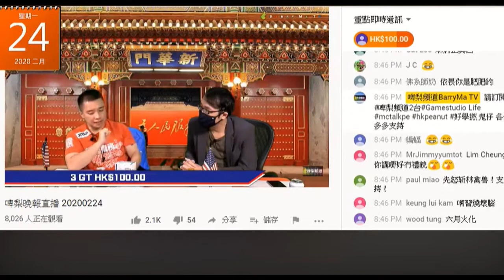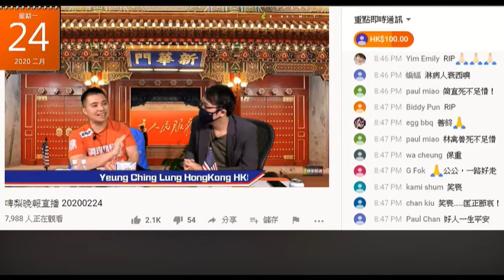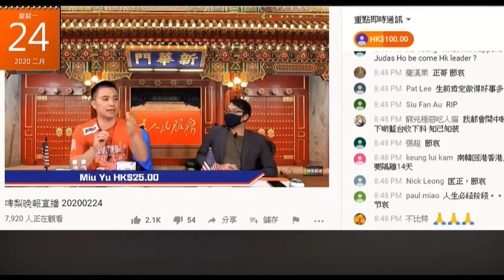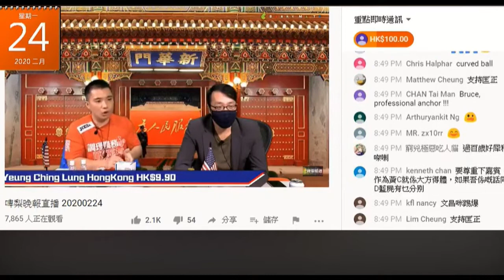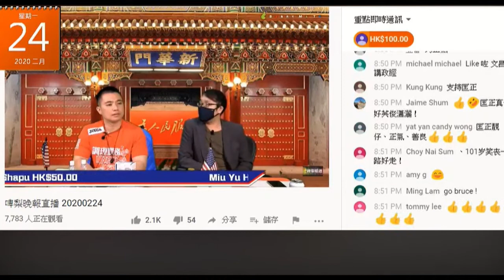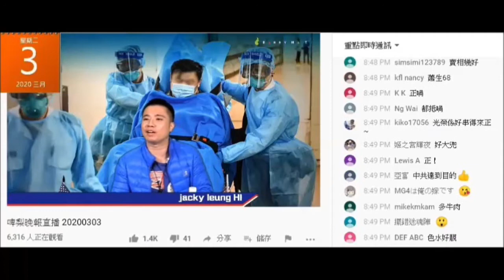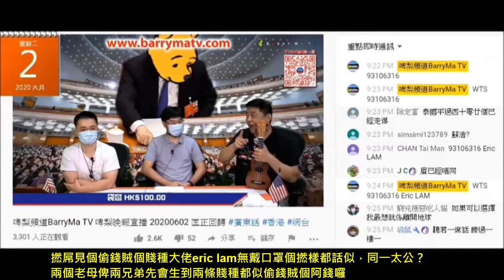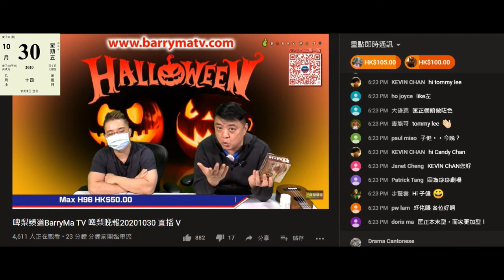20201102 啤梨晚報偷錢賊林匡正自爆細個唔係跟父母住。2月個阿公病危鳩吹佢死咗，去到10月再吹屋企有人死咗但無吹邊個，屋企有喪仲成日著紅兼為搵強國癲閪梁珍做飯票而染髮。仲自卑到要腦殘讚自己靚仔